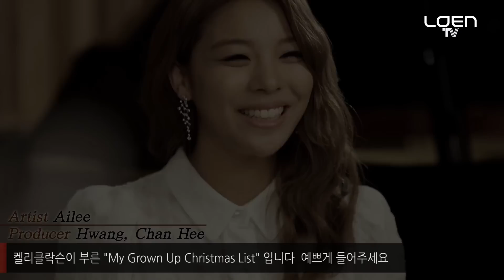LIVE : Ailee(에일리) _ My Grown Up Christmas List (Piano Vocal Live Ver.) [ENG SUB]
*English subtitles are available. :D

Hitman Project #1
David Foster's "My Grown Up Christmas List"
by Ailee & Hwang, Chan Hee

Ailee sings David Foster's beautiful carol song "My Grown Up Christmas List" re-produced by producer Hwang, Chan Hee.
Could it be your favorite Christmas carol for this year? Enjoy their live performance!

에일리와 황찬희 작곡가가 선물하는 데이빗 포스터의 따뜻한 크리스마스 캐롤
"My Grown Up Christmas List" 피아노 라이브!